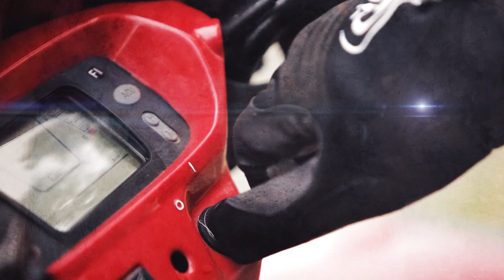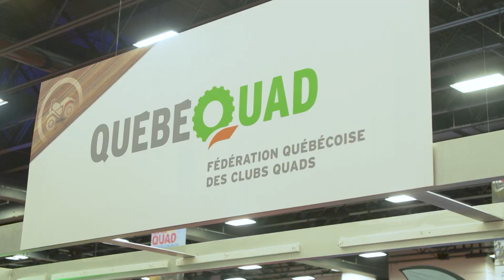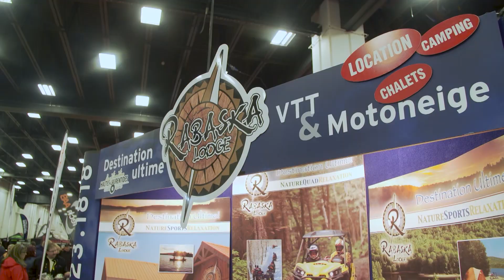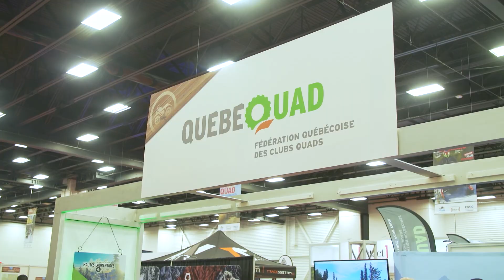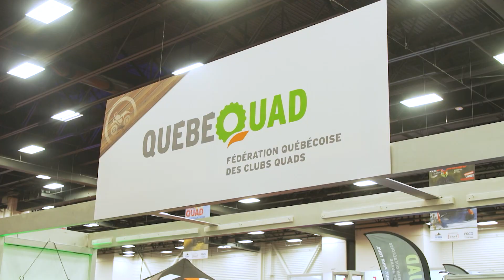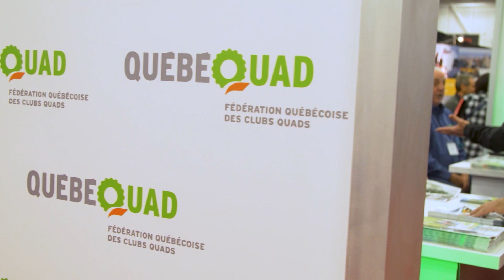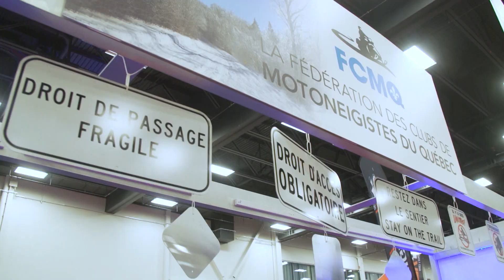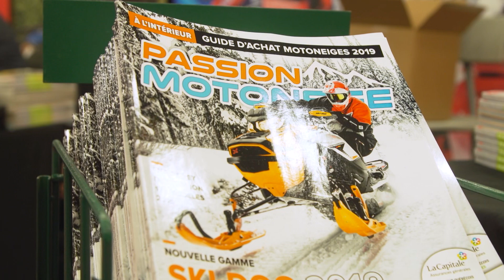histoires de sentiers #9 2018 salon nationale quad et motoneige Drumondville.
Philippe Laprise et Ken Mcdonald  ,vous font découvrir les plus beau endroits pour pratiquer votre sports favoris.